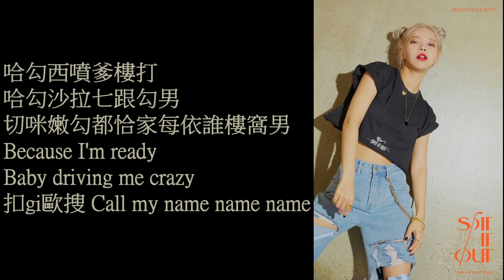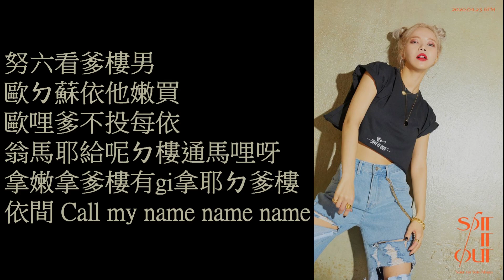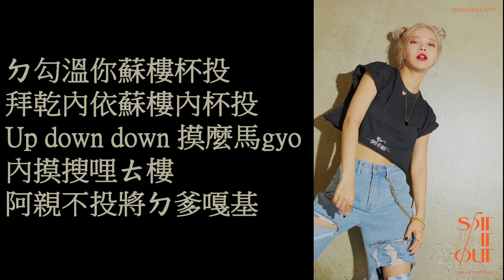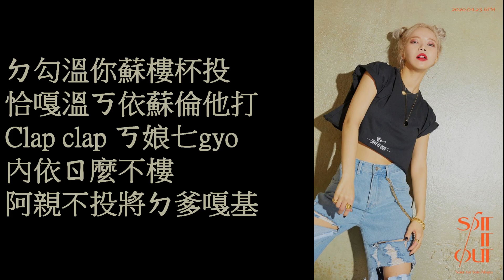SOLAR - Spit it out 空耳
哈勾西噴爹樓打
哈勾沙拉七跟勾男
切咪嫩勾都恰家每依誰樓窩男
Because I'm ready
Baby driving me crazy
扣gi歐搜 Call my name name name

50/50 男都馬we欸呢喔拉他
有家你嘎威 桑關譨搜 My way
Because I love me 哭基U開公譨基
ㄎ娘 Call my name name name

Set a fire fire fire

ㄉ勾溫你蘇樓杯投
拜乾內依蘇樓內杯投
Up down down 摸麼馬gyo
內摸搜哩ㄊ樓
阿親不投將ㄉ爹嘎基

恰嘎溫ㄎ依蘇倫他打
Clap clap ㄎ娘七gyo
內依ㄖ麼不樓

勾給ㄍ都gyo
拿ㄖ打拉窩嫩 Follower
Sin prisa pero sin pausa
嗆估ki打哩打杯投

努六看爹樓男
歐ㄉ蘇依他嫩買
歐哩爹不投每依
翁馬耶給呢ㄉ樓通馬哩呀
拿嫩拿爹樓有gi拿耶ㄉ爹樓
依間 Call my name name name

杯投 (杯投) 杯投 (杯投)

ㄉ勾溫你蘇樓